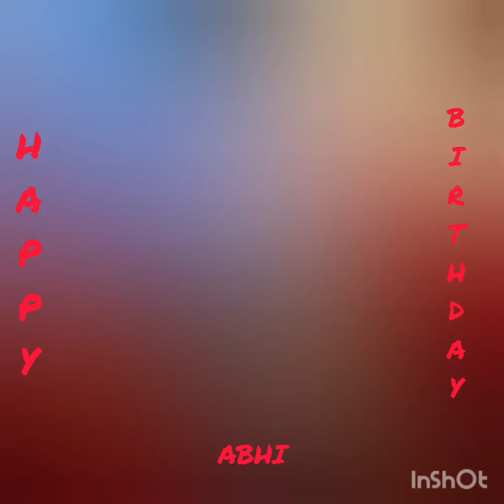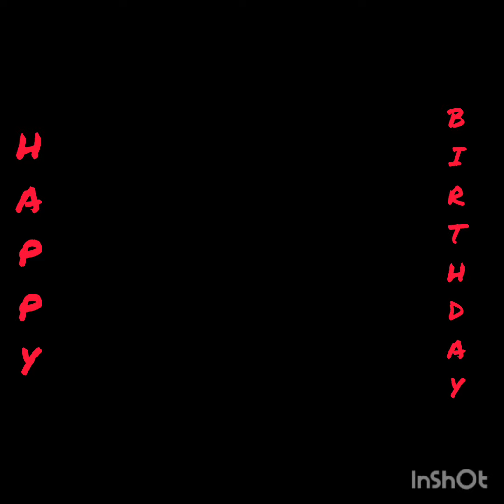Abhi's Birthday celebration ❤️❤️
Hubby's Birthday party in London ❤️❤️